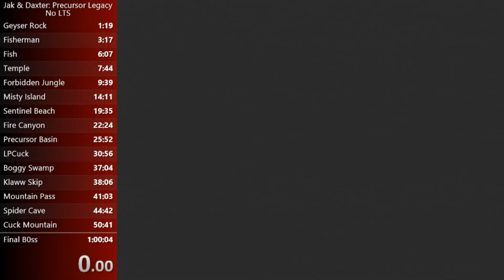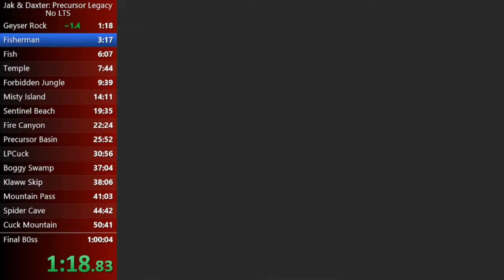Jak & Daxter | No LTS | 59:00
not even 58 smh